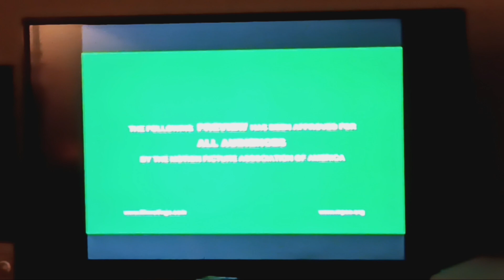Sneak Peeks from Twitches: Betwitched Edition 2006 DVD